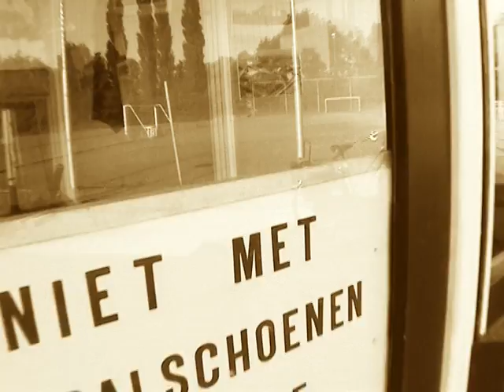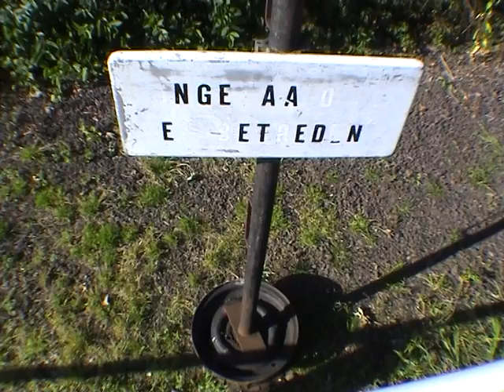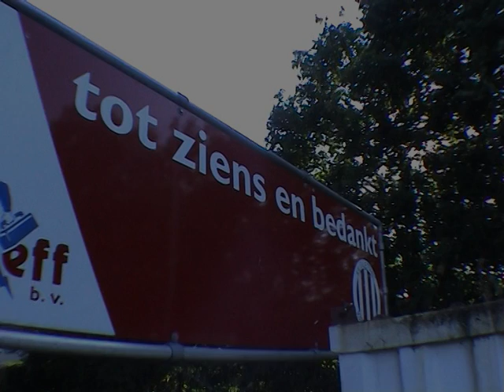Dilettant oud & nieuw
Van afbladderend verf naar hypermodern kunstgras. Op naar een nieuw complex!